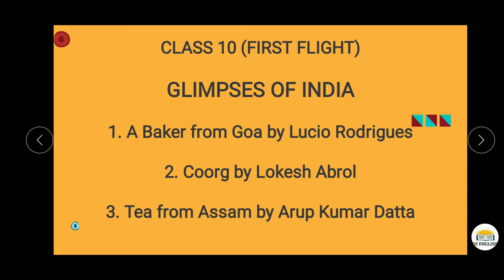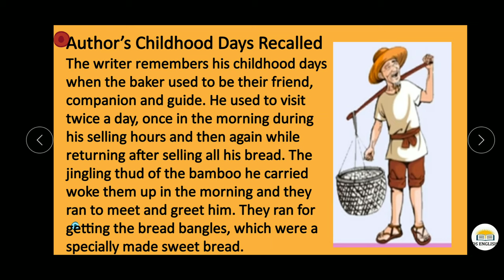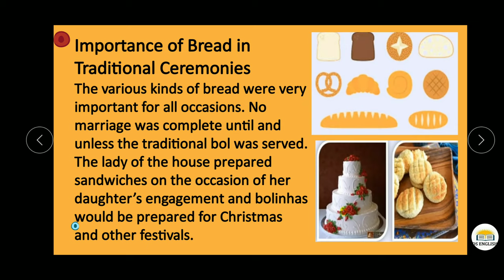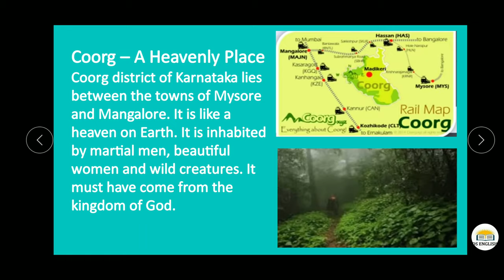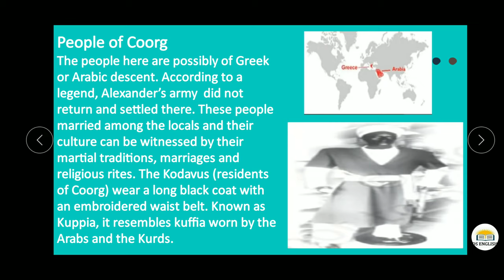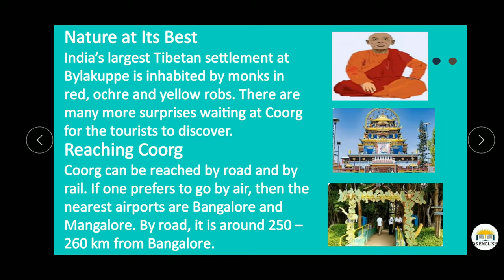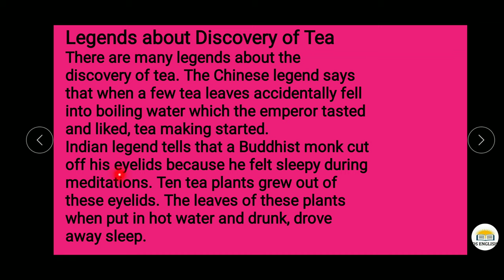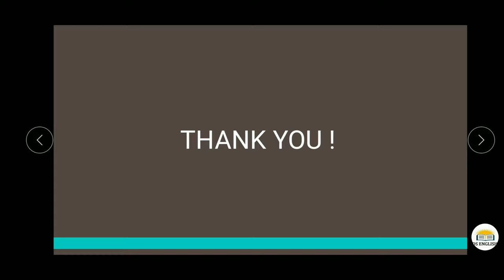Class 10 || Glimpses of India || Summary and Question-answers || Deepmala Sharma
1. A BAKER FROM GOA
2. COORG
3. TEA FROM ASSAM

EXPLAINED WITH ALL IMPORTANT QUESTION-ANSWERS.